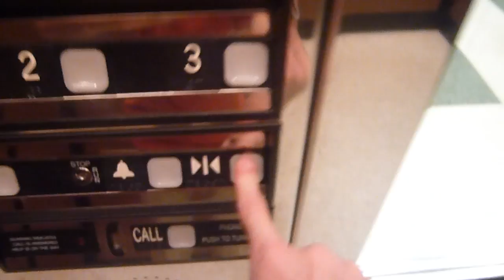dover impulse (thyssencrupp) elevator at the westly long medical center in cone helth hosbitals